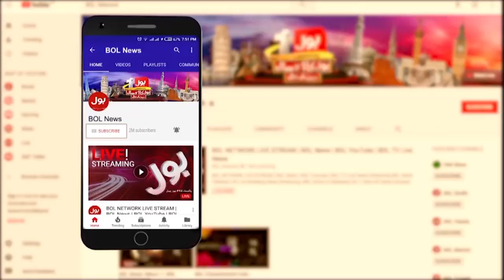PSL main Match Jeetnay kay Secrets | Javed Miandad Expert Analysis | Khel Ka Junoon by Surf Excel